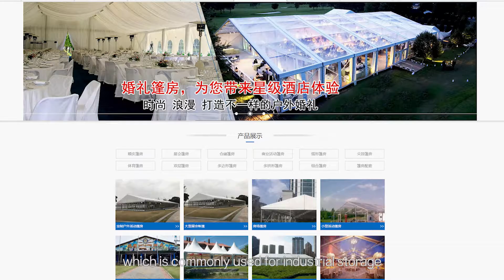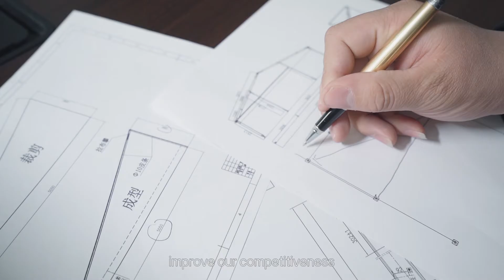Changzhou Meister tent Co.,Ltd company video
This is the company video about Meister tent company.